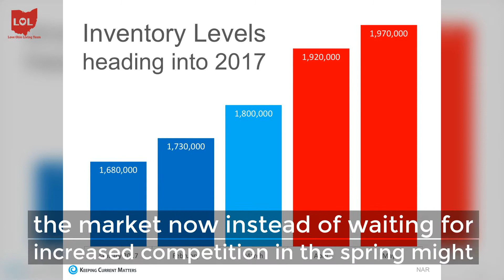The #1 Reason To Sell Now Before Spring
Mike Wall
LOVE OHIO LIVING TEAM